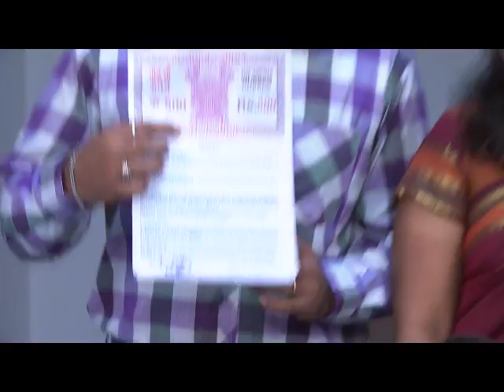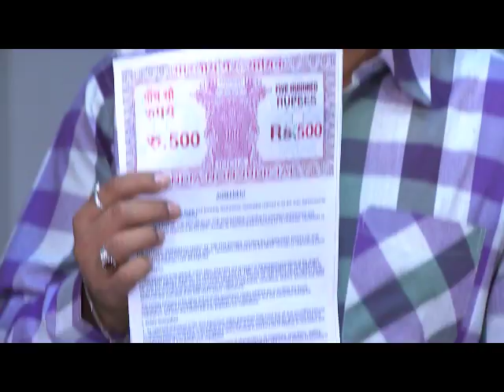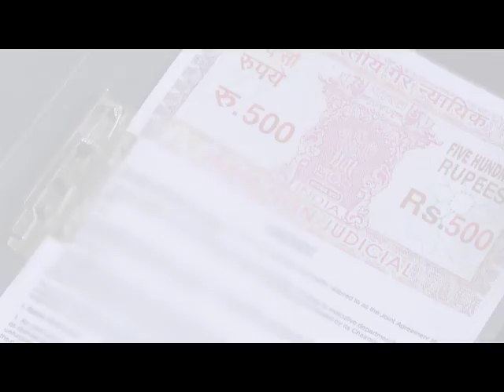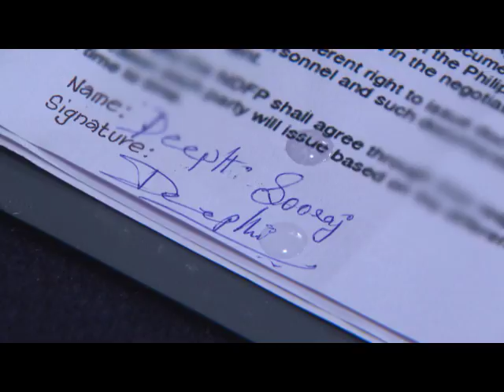STAR PARASPARAM 1211 TD 25 07 17 REV